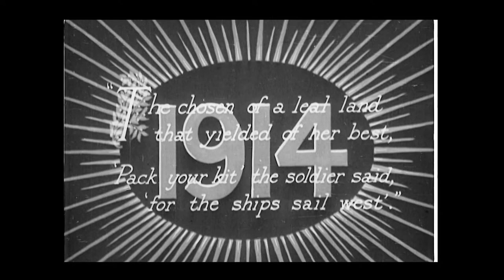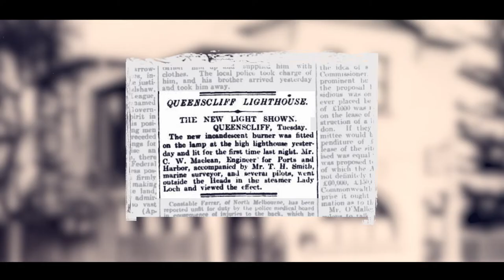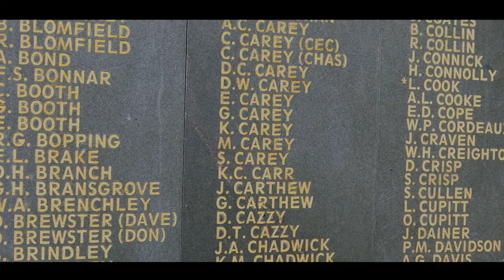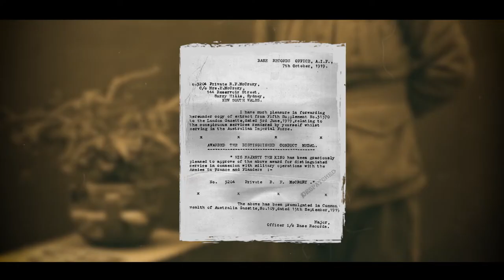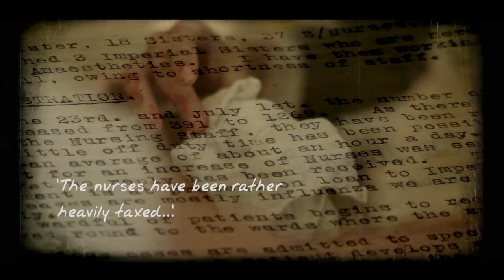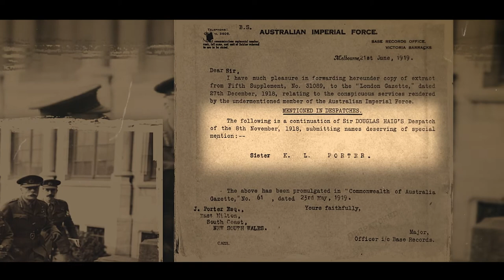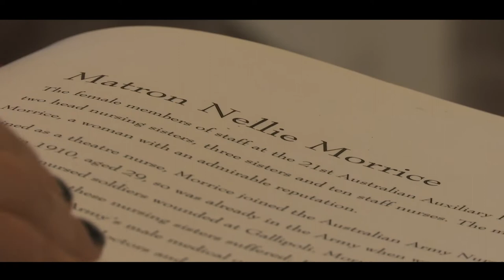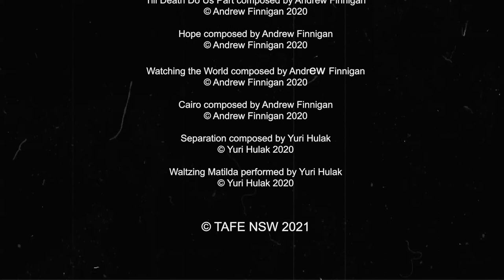Angels of the Battlefield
Angels of the Battlefield was made by Randwick Screen & Media (Film and Television) students of TAFE NSW.

This is the first ever documentary to celebrate the contribution of those "other ANZACS" the some 3,000 nurses who also served and sacrificed during WW1. All volunteers from Australian hospitals, nurses sailed with the First Contingent in November 1914 and nursed them on their return home in 1919. Often working near the front-line on hospital ships, casualty clearing stations and hospital trains, 25 were killed and 388 were decorated with 8 receiving the Military Medal and many more mentioned in dispatches.

Angels... follows two young women - representing the generations who will keep the ANZAC spirit alive for the next 100 years - on two Who Do You Think You Are-style journeys of discovery in search of Sisters Nellie Morrice and Katherine "Kitty" Porter, Both were awarded the Royal Red Cross (Second Class) for their courage and service during WW1. Through relatives,  historians,  and researching military and other records  - secrets are revealed, the historical record corrected, stories are told and long-lost treasures are brought to light again. Both stories are illustrated through incredible personal archives - including a series of photos taken illegally by Nellie - interviews, archive film and historical re-enactments and location footage shot in Turkey and France, which help to bring alive and personalise their stories.

Angels of the Battlefield is a story so rich in drama, tragedy, controversy and coincidence that you just couldn't write it.